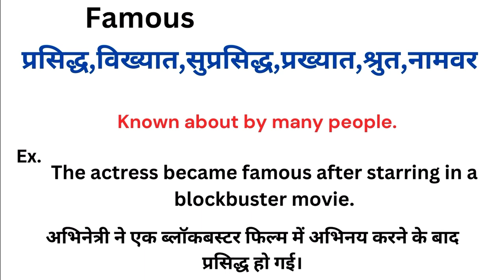Famous meaning in hindi | Famous ka matlab kya hota hai | Word meaning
Famous meaning in hindi
Famous ka matlab kya hota hai
english to hindi
word meaning
what is famous
Famous हिंदी अर्थ